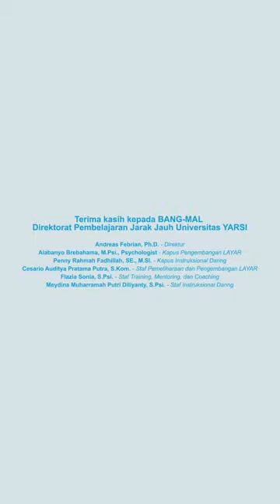Teaser 1 ATK! Anak TI Keren! - Latar Belakang & Keberadaan Mata Kuliah Trek Peminatan 20 SKS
Podcast Edisi Kedua! 🎮🚀
🎙 Episode kedua podcast ATK akan menampilkan Kepala Program Studi Teknik Informatika UniversitasYARSI, Bapak Elan Suherlan, M.Si. 🕹👾